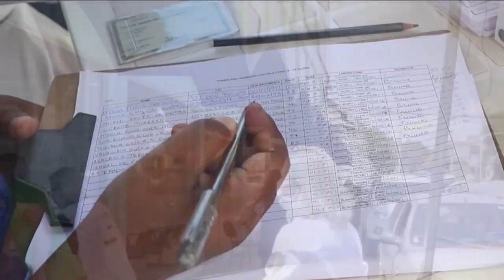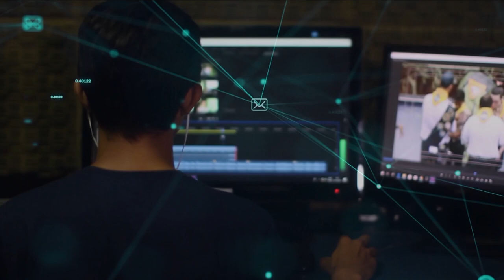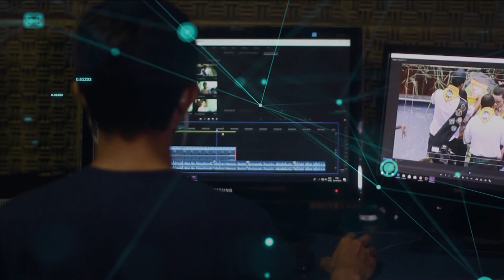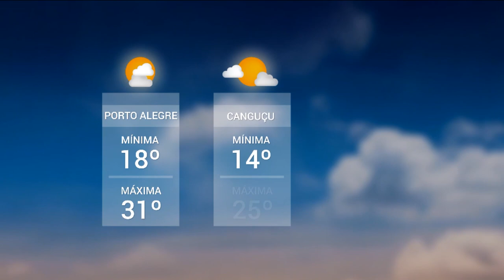Redação TVE | 18h30 -11/03/2021